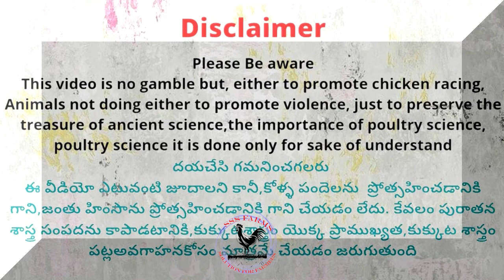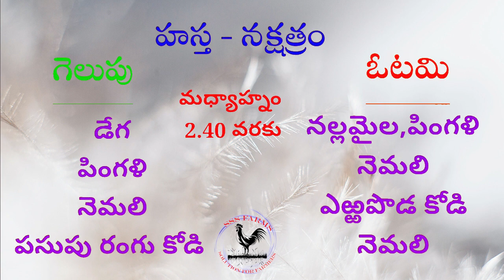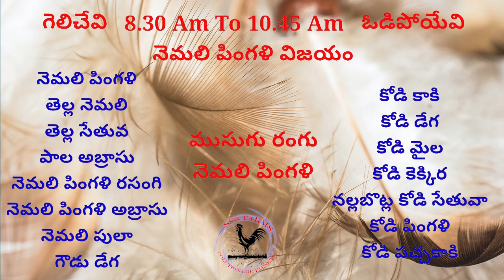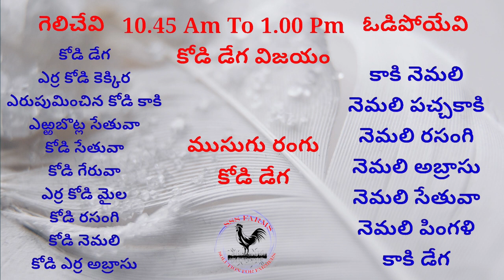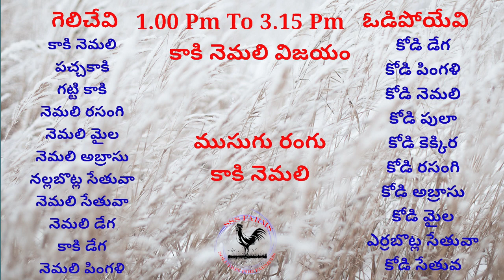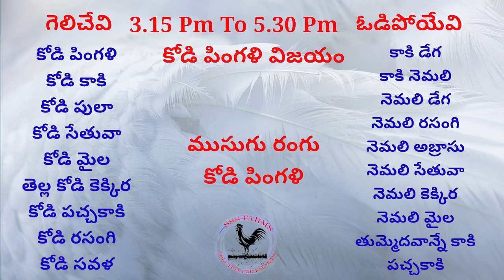27th June 2023 Today Winning Colours kukkuta sastram - by SSS Rock Farms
today winning colours
today colours

చిత్తూరు జిల్లా పందెం & చిలక ముక్కు కోళ్లు
ఇక్కడ పందెం కోళ్లు & చిలక ముక్కు కోళ్ళ sales మరియూ కోళ్ల పందెం రంగులు & కోళ్ళ వైద్యము సంభందించిన గ్రూప్.

Address ::
Kalikiri, AP, India Kalikiri, Andhra Pradesh, India 517234